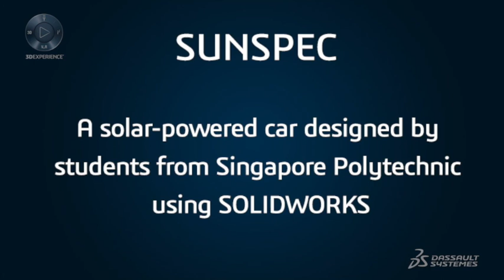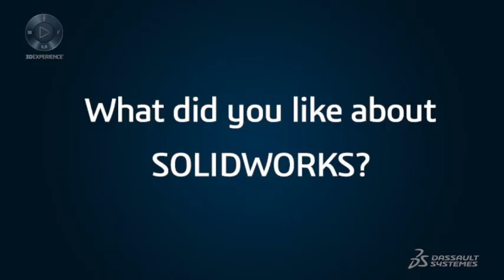Designing and Building the Solar-Powered Car of the Future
To take part in the World Solar Challenge 2017, students from Singapore Polytechnic were tasked to design and build a solar-powered car that had the stamina to traverse 3,000km across the unforgiving Australian outback, from Darwin to Adelaide, where temperatures fluctuated from single digits to 40°C within a single day. Given the limited time that the students had to design and build a working model and prototype, Singapore Polytechnic chose SOLIDWORKS which not only required a short learning curve due to its user-friendliness, but also allowed the team to test, innovate and accurately document all specifications for subsequent prototypes and improvements. Thanks to SOLIDWORKS, SUNSPEC is set to be the prototype for Singapore’s solar-powered car of the future.